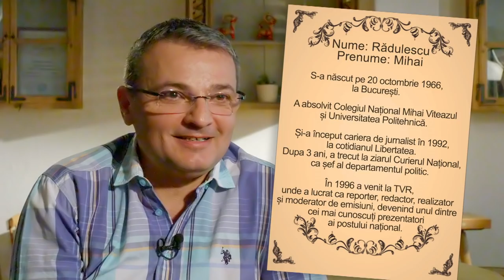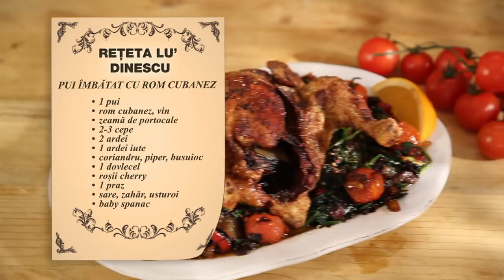Politică şi delicateţuri cu Mihai Rădulescu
Ediţia emisiunii Politică şi delicateţuri, difuzată duminică, 12 mai, de la ora 14:30, la TVR1, în care invitatul lui Mircea Dinescu a fost jurnalistul și prezentatorul de ştiri Mihai Rădulescu.